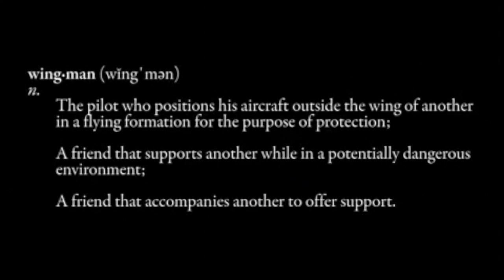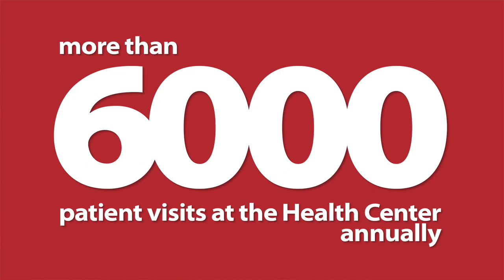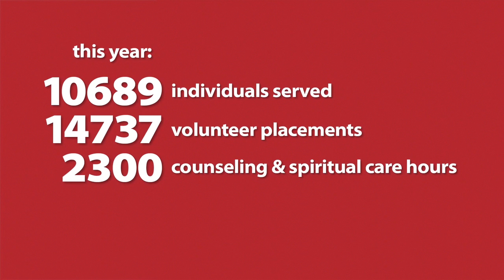Edith Eva Eger / Nazi Concentration Camp Survivor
A WWII Holocaust survivor whose incredible story translates a message that in spite of the pain and suffering one can experience in life, a person can still find love and forgiveness.

A native of Hungary, Edith Eva Eger was just a young teenager in 1944 when she experienced one of the worst evils the human race has ever known. As a Jew living in Nazi-occupied Eastern Europe, she and her family were sent to Auschwitz, the heinous death camp. Her parents lost their lives there. Toward the end of the war Edith and other prisoners had been moved to Austria. On May 4, 1945 a young American soldier noticed her hand moving slightly amongst a number of dead bodies. He quickly summoned medical help and brought her back from the brink of death.
After the war Edith moved to Czechoslovakia where she met the man she would marry. In 1949 they moved to the United States. In 1969 she received her degree in Psychology from the University of Texas, El Paso. She then pursued her doctoral internship at the William Beaumont Army Medical Center at Fort Bliss, Texas.
Dr. Eger is a prolific author and a member of several professional associations. She has a clinical practice in La Jolla, California and holds a faculty appointment at the University of California, San Diego. She has appeared on numerous television programs including Oprah Winfrey and was the primary subject of a holocaust documentary that appeared on Dutch National Television. She is frequently invited to make speaking engagements throughout the United States, Mexico, and abroad.

Wingmen is a 501c3. for more information.